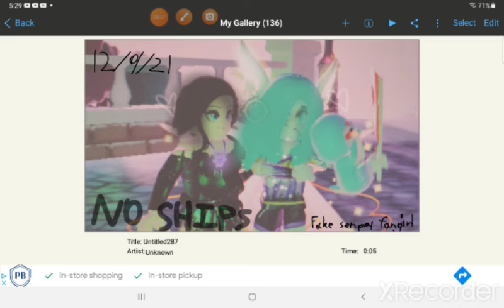lol idk dont ask (cute photo of my friends)